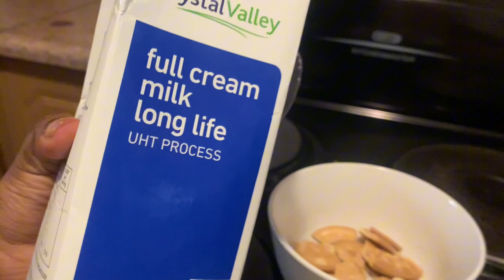Mini vlog: weird breakfast |Pilchards pasta | making a bonnet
Hey Hunties! I hope y’all are good and safe. Here’s a mini vlog for you to enjoy!